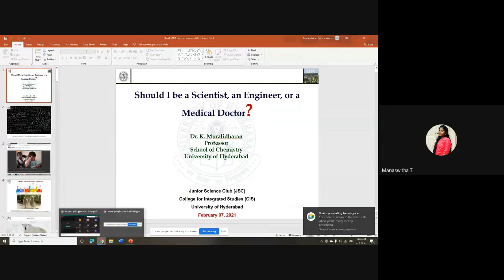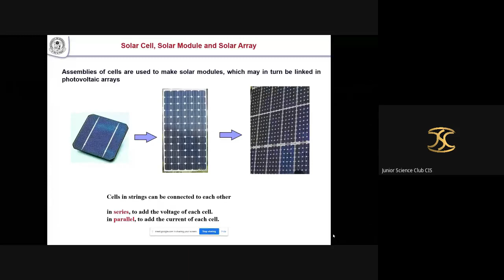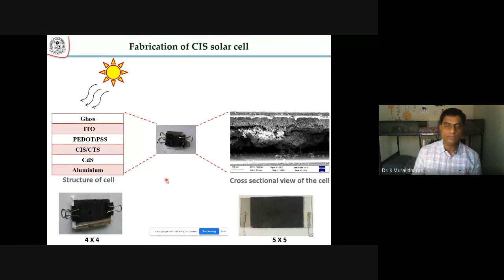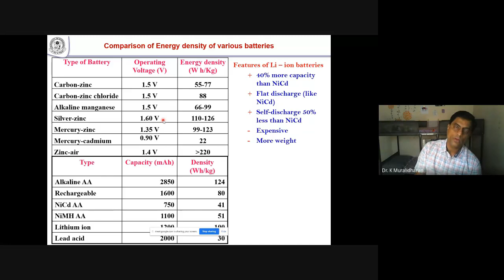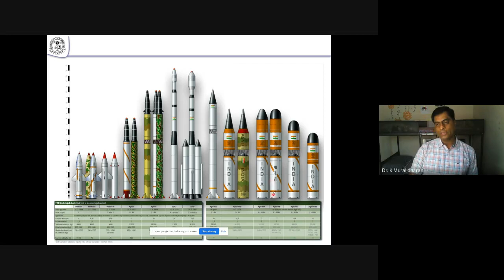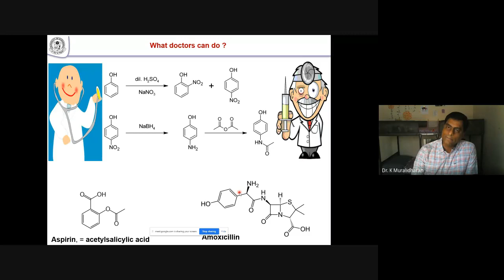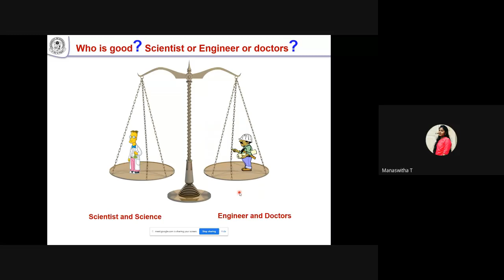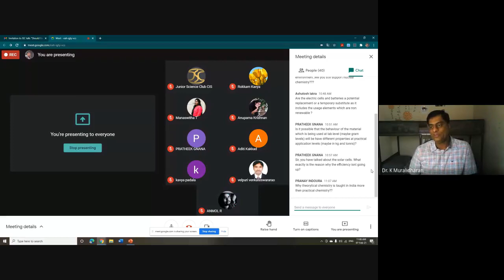A Chemistry Talk by Prof. K Muralidharan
An engaging talk that JSC organised on the 7th of February, 2021 titled "Should I be a Scientist, an Engineer, or a Medical Doctor?" by Prof. K  Muralidharan from the School of Chemistry, University of Hyderabad.